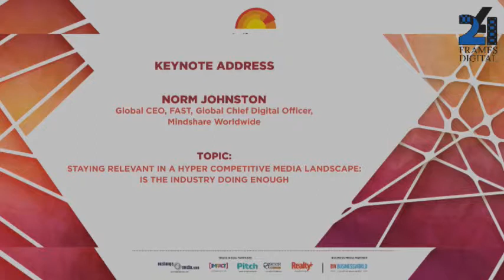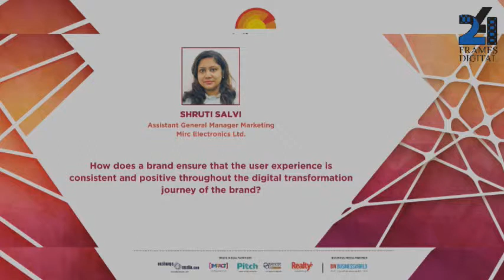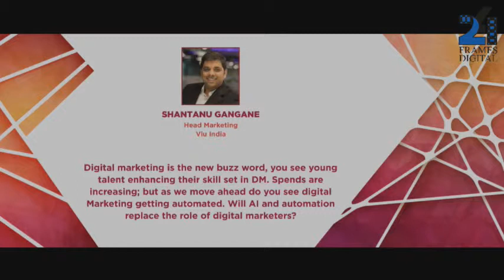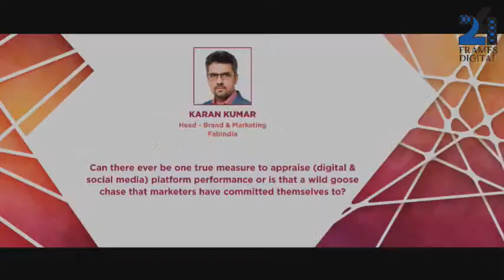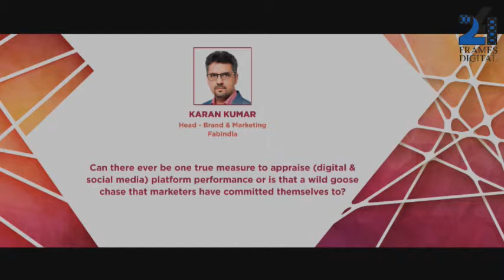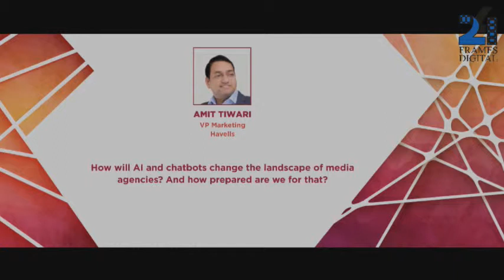Norm Johnston - Global CEO, FAST, Global Chief Digital Officer, Mindshare Worldwide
TOPIC: Staying Relevant In A Hyper Competitive Media Landscape: Is the Industry Doing Enough